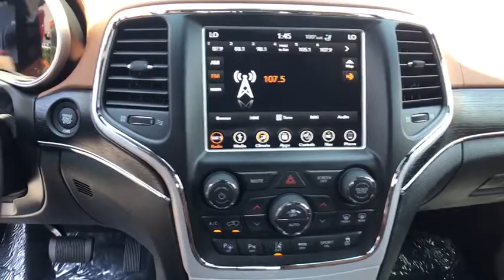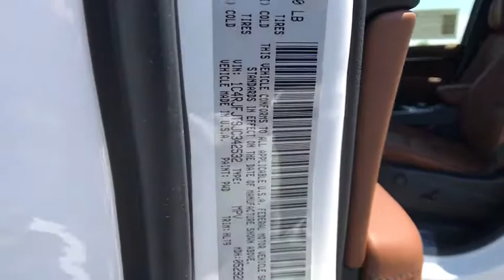2018 Jeep Grand Cherokee Carson City, Dayton, Reno, Lake Tahoe, Carson valley, Northern Nevada, NV 1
Ivory 3-Coat New 2018 Jeep Grand Cherokee available in Carson City, Nevada at Carson City Dodge Jeep. Servicing the Dayton, Reno, Lake Tahoe, Carson valley, Northern Nevada, NV area.
2018 Jeep Grand Cherokee SUMMIT 4X4 - Stock#: 18GC143 - VIN#: 1C4RJFJT9JC342532

230MM Rear Axle,3.09 Rear Axle Ratio,50 State Emissions,700 Amp Maintenance Free Battery,Anti-Lock 4-Wheel Disc HD Brakes,Body Color Door Handles,Body Color Exterior Mirrors,Body Color Sills w/Platinum,Body Color/Platinum Front Fascia,Body Color/Platinum Rear Fascia,Dark Sienna Brown/Black Interior Color,Electronic Limited Slip Differential Rear Axle,Engine: 5.7L V8 MDS VVT,Front Suspension Skid Plate,Fuel Tank Skid Plate Shield,GVWR: 6,800 lbs,Gloss Black Grille-Platinum Chrome,Leather Trimmed Bucket Seats,Platinum Day Light Opening Moldings,Platinum Exterior Badging,Platinum Series Group,Platinum Side Roof Rails,Platinum Strip Tail Lamp,Quadra-Drive II 4WD System,Quick Order Package 22R,Skid Plate Group,Transfer Case Skid Plate Shield,Transmission: 8-Speed Auto,Underbody Skid Plate,Wheels: 20' x 8.0' Platinum Aluminum